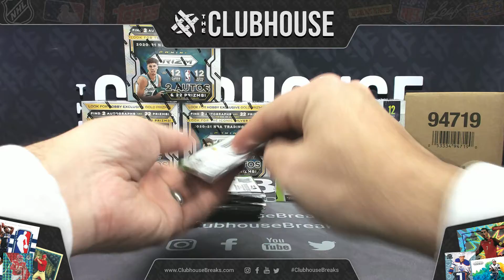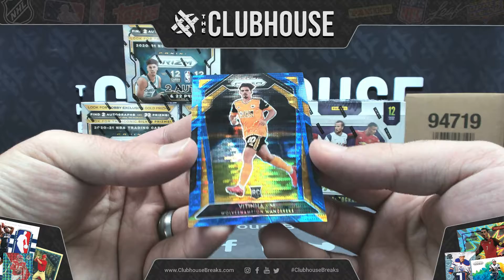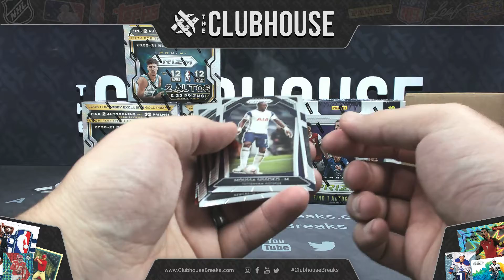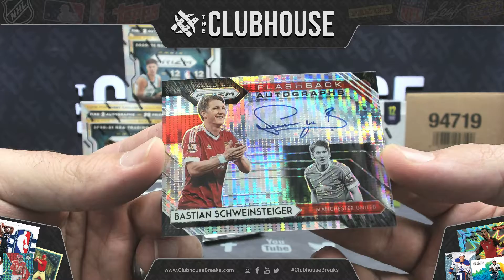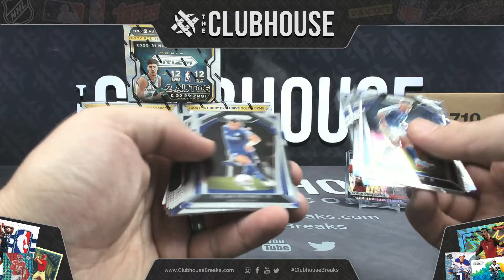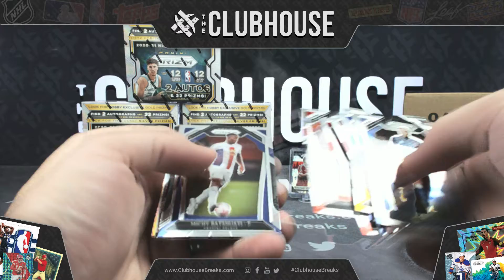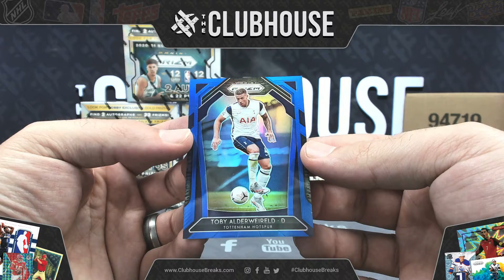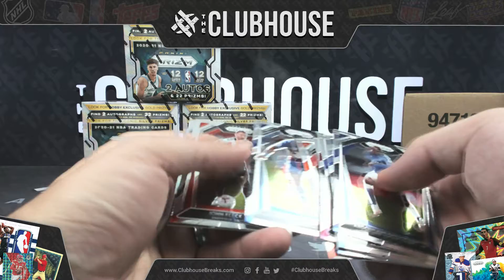HOT RELEASE : 2020-21 Panini Prizm EPL Soccer PICK YOUR PRICE Group Break #6071